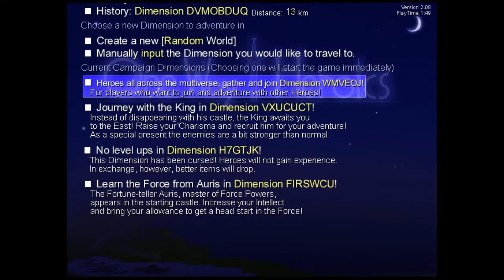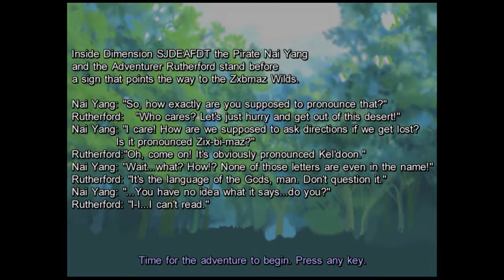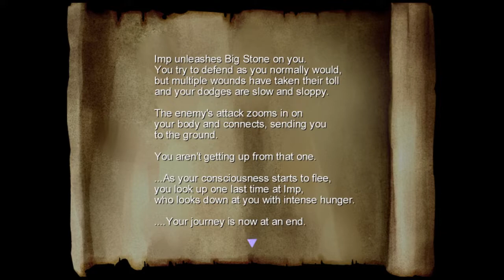One Way Heroics - Scrolling Roguelike RPG